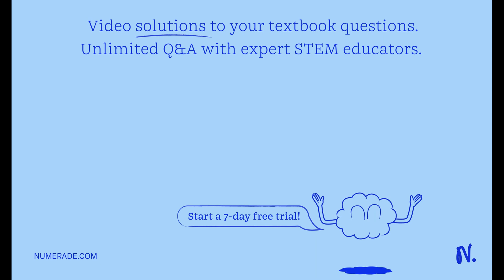1) For a concave mirror at what object distance does the associated image transition between uprigh…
1) For a concave mirror at what object distance does the associated image transition between upright and inverted? 2) As the object distance increases through the distance you answered in part one does the image transition from upright to inverted or from inverted to upright? 3) For object distances slightly less than the distance you answered in part one is the image location near or far from the mirror and is it in front of or behind the mirror? 4) For object distances slightly more than the distance you answered in part one is the image location near or far from the mirror and is it in front of or behind the mirror? 5) For distances near to the distance you answered in part one is the image reduced or enlarged and is it reduced or enlarged by a small or large amount? 6) Which type of lens exhibits a similar behavior, converging or diverging?